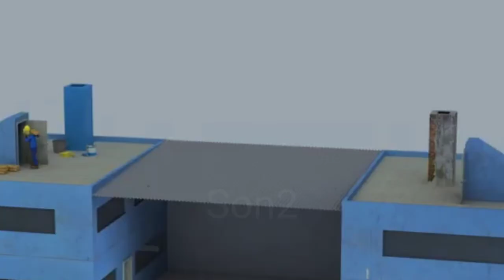Simak dan Tonton Vidio Animasi K3#k3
Simak dan tonton vidio ini.
sebab dan akibatnya kalau tidak mematuhi himbauan dan aturan dalam bekerja.
semoga vidio ini bermanfaat bagi kita semua.